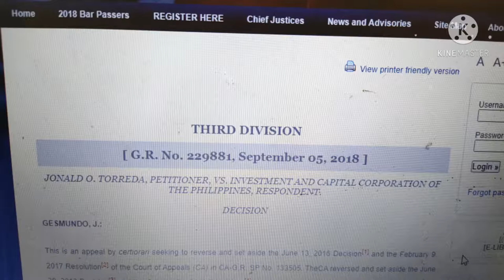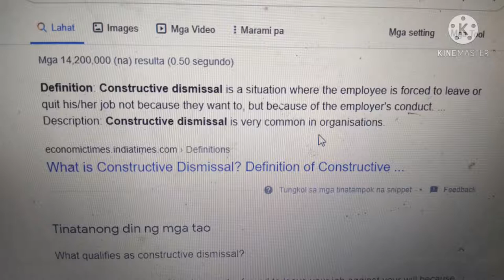EMPLOYEE NAGING MILLIONAIRE 3 YEARS ONLY WORK